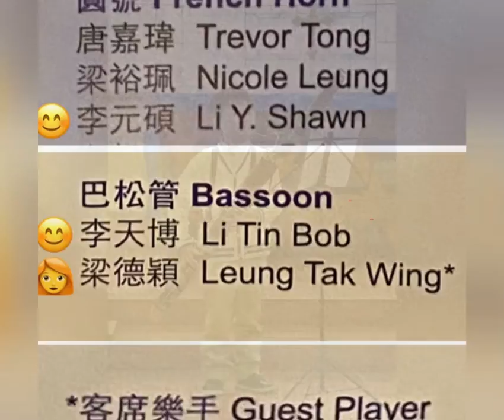bob Li bassoon from age 7 -13 years